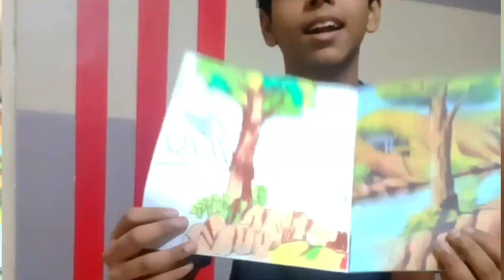Bengali Vlog # সব মানুষেরই কম বেশি খারাপ দিক আছে, আর সেইসব Adjust করে এগিয়ে চলার নাম ই হচ্ছে নারী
Life is a journey, so why not experience it in motion? Join me on this wild ride and let's make every day count. Your support means the world to me!